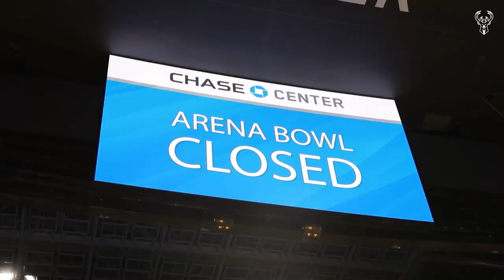All-Access: Jrue Holiday Signs Contract Extension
Go behind-the-scenes as Jrue Holiday signs his contact extension with the Milwaukee Bucks on Sunday, April 4th. Then join the team in practice on April 5th as Giannis Antetokounmpo, Khris Middleton, Donte DiVincenzo, PJ Tucker and Pat Connaughton congratulate Jrue and more hijinks ensue.

Restricted Area is presented by @bmoUS.